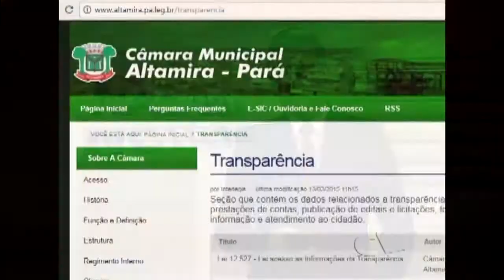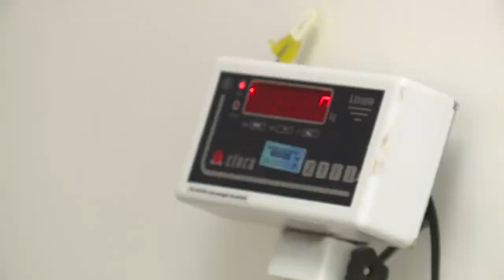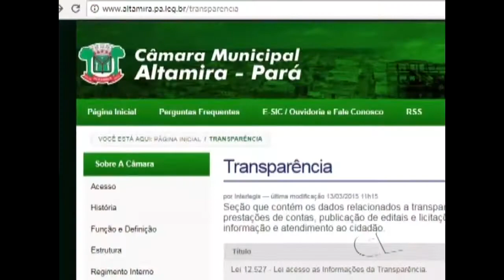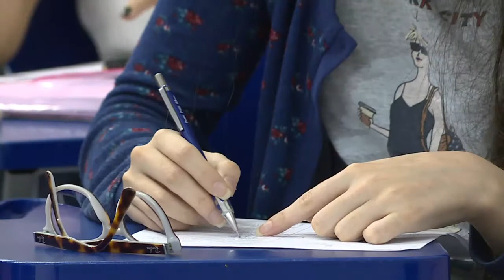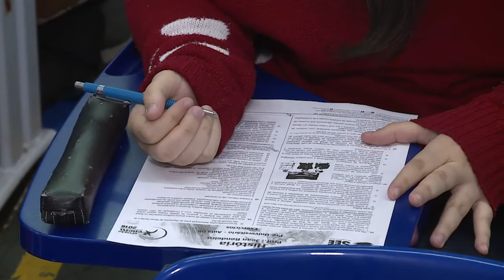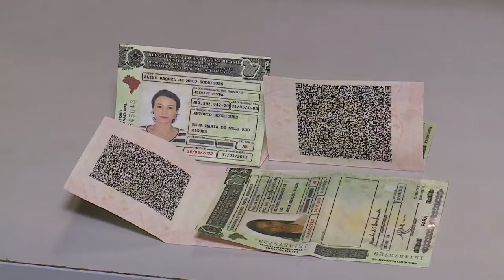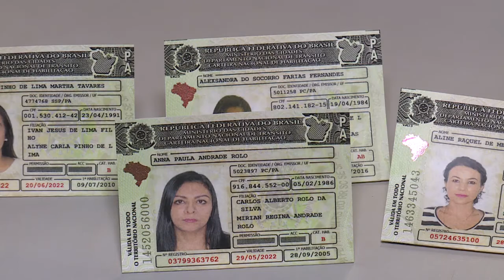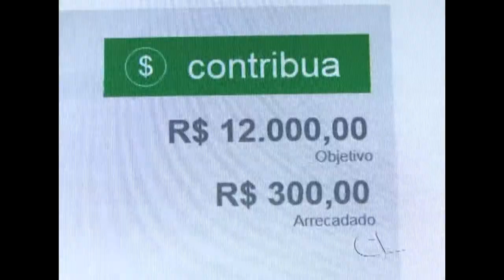Nazaré Notícias - 11/08/2017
Veja nesta edição:

- Brasileiro está mais obeso;

- Projeto em Altamira prevê transparência nos gastos públicos;

- Os boletos vencidos poderão ser pagos em qualquer banco;

- Cai o numero de universitários no Brasil;

- Carteira de Habilitação Nacional não será mais cobrada de forma impressa;

- Cinco de setembro será comemorado o dia do Açaí;

- Bate-papo musical de hoje é com o cantor e compositor Jorginho Gomez.